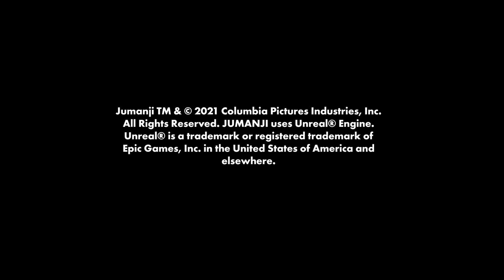Jumanji Teaser | Sega Amusements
Jump into the rich fantasy world of Jumanji. A brand-new, four-player, skill-based ticket redemption game that brings the multibillion-dollar blockbuster film franchise to the amusements market for the very first time. The twelve minigames are carefully re-created based on iconic scenes from the films and feature authentic movie audio, thus making Jumanji immensely immersive, and a lot of fun.

Players take on the role as one of the film’s main characters to solve the entertaining and exciting games. To win the super ticket bonus, players must use quick-thinking and quicker reflexes to climb the Jaguar statue and save Jumanji. The gameplay is intuitive and entertaining thanks to the unique controller that switches between free-spin and ratchet-spin, depending on the game being played.

The lush jungle-themed cabinet features a dazzling screen surround, fully lit Jumanji gameboard that tracks player’s progress and the huge marquee featuring the film characters draws players to the cabinet.